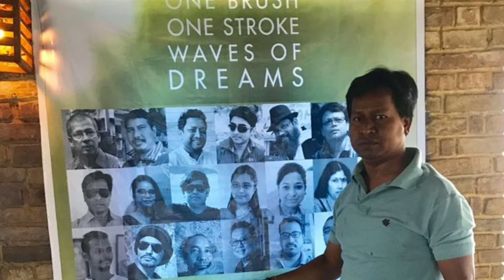An Abstract Artist...!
Mr Soumitra Dutta, who is currently employed at the Water Resource Division, Tezpur is essentially an Artist. His love is the Abstract art form (Cubism - an early-20th-century avant-garde art movement) and in a short span of time he have garnered a huge appreciation for his creativity by the connoisseurs of arts and different Art Federations of the country.

Unlike representational art which portrays recognizable objects, Abstract painting doesn't look like a particular object. Instead it's made up of designs, shapes and colours and expresses the emotions of the artist and the elements of design rather than exact representation. And that's the forte of Mr Dutta.

We wish him a bright future in his days ahead.

Mitz Melange